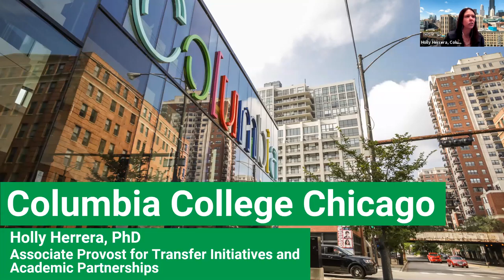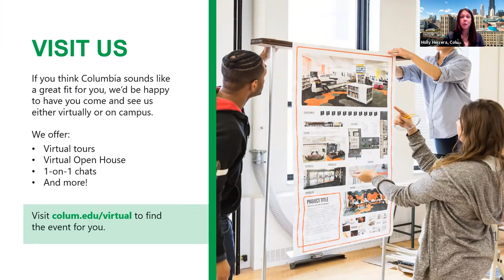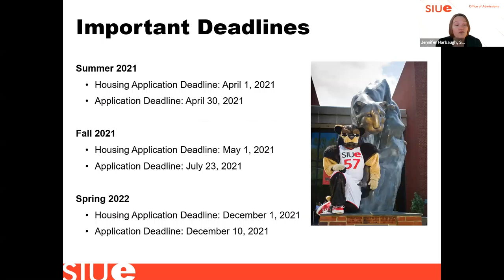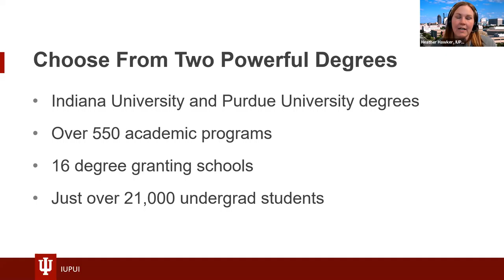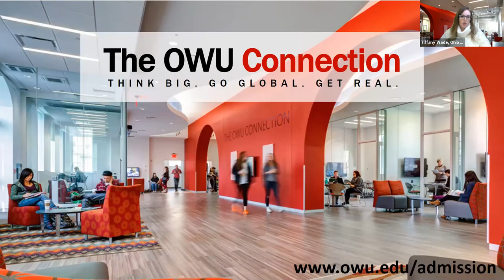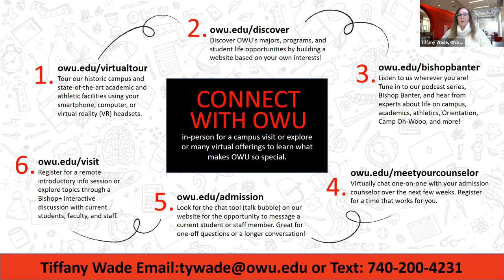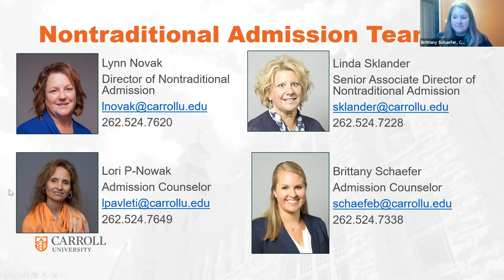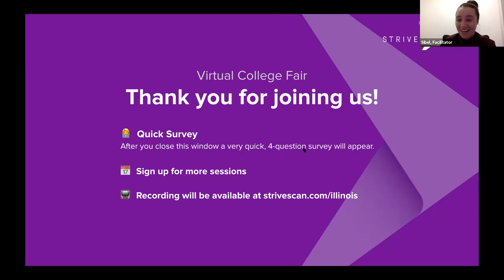Session A2 - IACAC Transfer Virtual College Fair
In this session, you will hear from the following institutions:

Southern Illinois University Edwardsville
University of Wisconsin-Platteville
IUPUI
Ohio Wesleyan University
Carroll University